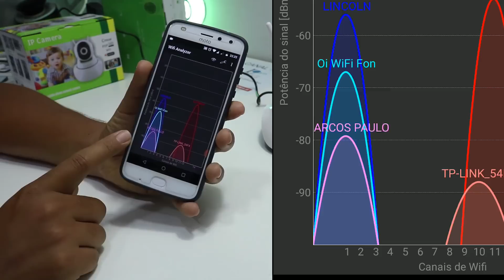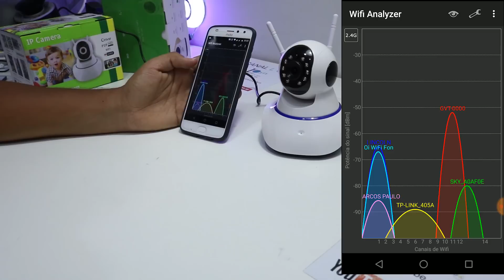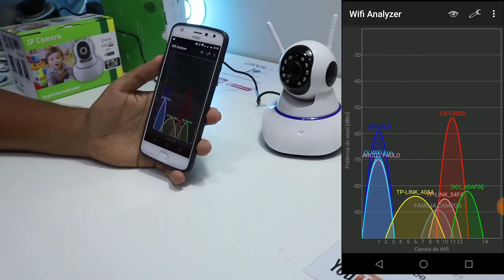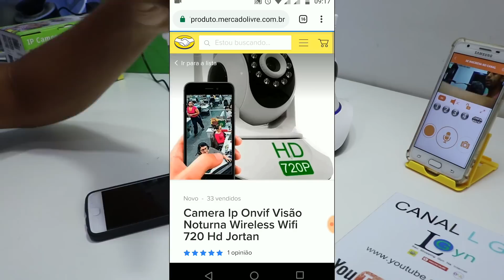APLICATIVO PARA MEDIR INTENSIDADE DO SINAL WIRELESS APP WIFI ANALYZER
Quem está tendo problema com rede ocupada com sua câmera ip wifi robozinho Yoosee veja este vídeo a aprenda solucionar umas das possíveis causas.

Artigo que eu li sobre intensidade do sinal do WiFi (dBm)
está em inglês mas basta traduzir a página com Google Translate.